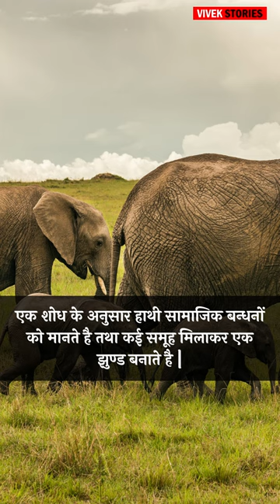Amazing Facts About Elephant in Hindi | हाथियों से जुड़े फैक्ट्स | Vivek Stories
नमस्कार दोस्तो!
धन्यवाद! 🙏🏻

About Video : Amazing Facts About Elephant in Hindi | हाथियों से जुड़े फैक्ट्स | Vivek Stories

Video & Image Credit : Google, Pexels & Other Platforms